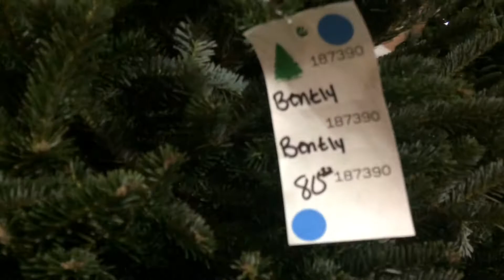Getting A Real Christmas Tree 🎄 | Kids See Santa 🎅🏽 VLOGMAS DAY 1 2017